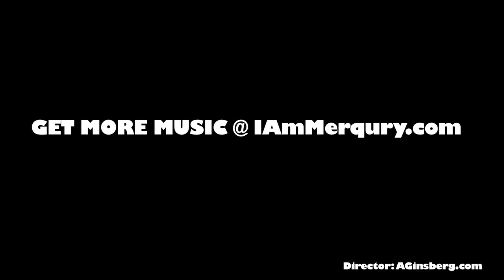Roderick That Music Video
Music Video I shot for Merqury using Canon 5D Mark II and 50mm 1.4 (Inside shots) and Zacuto Z-Finder